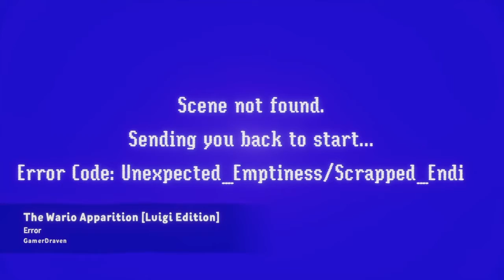Dreams makes me want to cry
so emotional